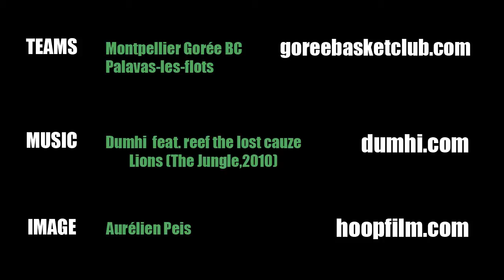Gorée - Lions [CLIP] Montpellier Gorée Basket Club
Montpellier Gorée Basket Club #03 - Gorée Lions

21-04-13
Quarts de finale de la coupe de l'hérault
Montpellier Gorée Basket Club @ Palavas-les-flots

Gorée Basket Club.
ARM GBC.
Montpellier.

Image : Aurélien Peis